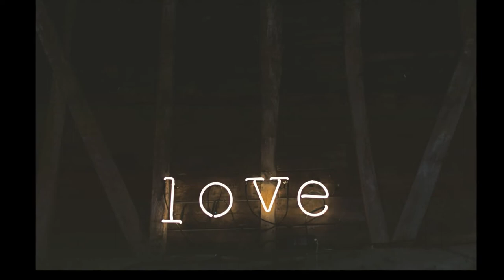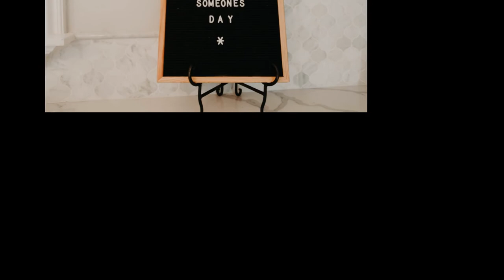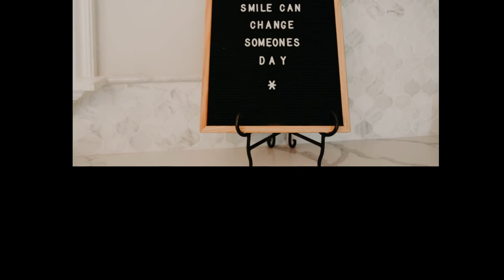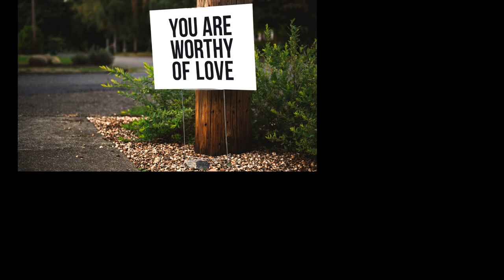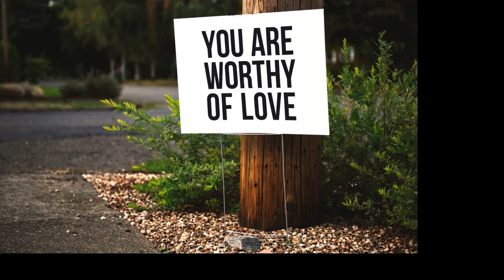Beautiful Ambient Relaxing Love Music JULY 2020 : Romantic Music, Piano Music, Guitar Music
30  Minutes Chill-out Relax Romantic Music | Wonderful relaxing music for Stress Relief Background Study Spa Massage Sleep relaxation,